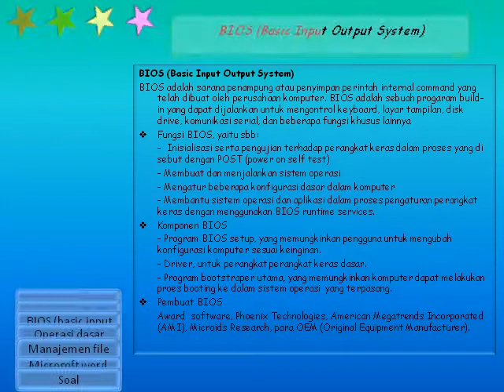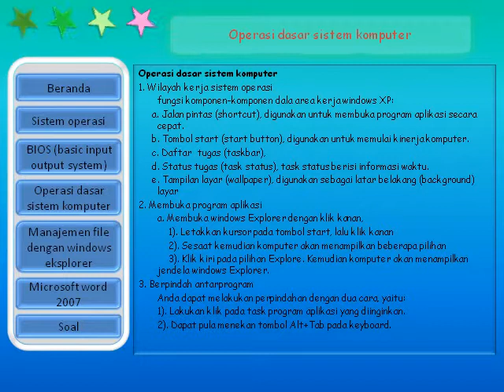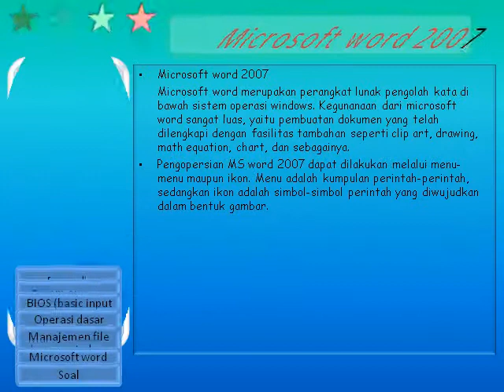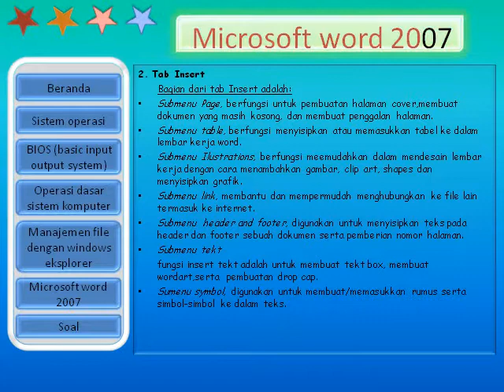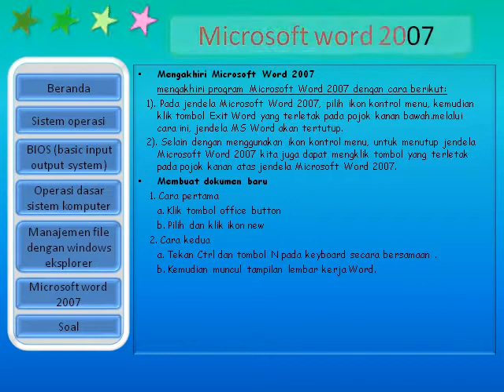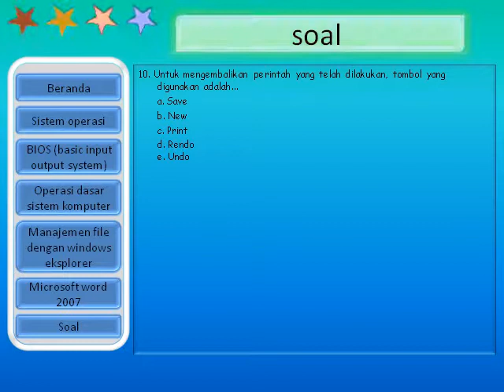MEDIA PEMBELAJARAN TIK KLS X SMT 2